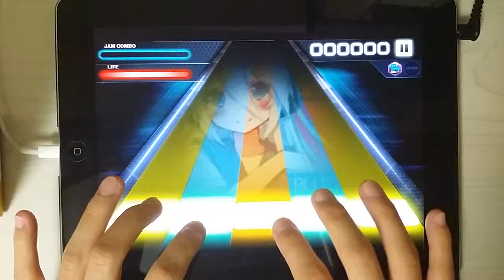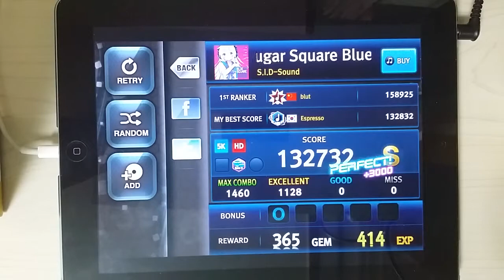[O2Jam U] Sugar Square Blue 5kHD Perfect Play